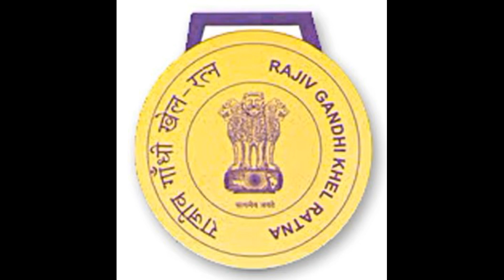TRENDING - M S DHONI'S UNKNOWN FACTS AND NEW HAIRSTYLE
Widely regarded as one of the world's greatest wicketkeeper, batsmen and captain in the history of Cricket,he is known for his explosive batting, wicket-keeping and leadership skills. Known to draw eyeballs with literally everything he does, former Indian cricket captain Mahendra Singh Dhoni is yet again courting headlines with his new hairstyle and his fans simply can't stop gushing over it.

Celebrity hairstylist Aalim Hakim took to his Instagram account to share a series of pictures of MS Dhoni and tagged it with a message that read, “amazing opportunity to get associated with Mahendra Singh Dhoni".